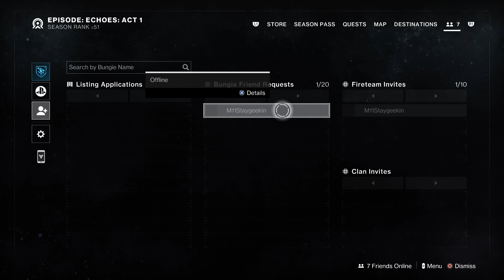Destiny 2 - A Hunter's Journey - Europa Quests and Events - Chapter 28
6/30/24 PS5 gameplay. Continuing patrols and quests.